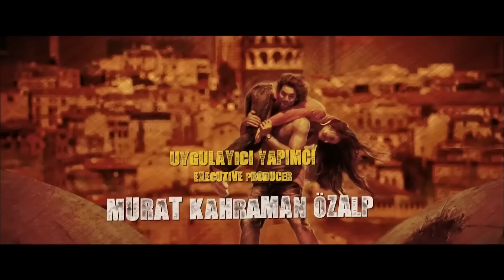لطيف خطير | فيلم كوميدي رومانسي تركي (الدبلجة العربية)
يختطف زاروك طفلة كانت في المهد في أدرنة منذ سنوات عديدة ، مما تسبب في معاناة الأسرة من ألم شديد مدى الحياة. تمر سنوات عديدة بشكل لائق ، ويستفيد زاروك من الفرصة التي تأتي إلى يده. لتخفيف ندمه ، هذه المرة سوف يختطف الفتاة التي اختطفها من قبل ويعيدها إلى عائلتها الحقيقية مرة أخرى! لكن في هذه العملية ، تنتظر كلتا الشخصيتين مغامرة مليئة بالحب...

أمزكان دنيز ، التي ذهبت مرة أخرى خلف الكاميرا بعد ثلاثة أفلام أخرجتها وكتبتها ، تمزج الرومانسية والحب والدراما في هذا الفيلم. الجمع بين العديد من القصص الخيالية التي نحن على دراية من رابونزيل إلى سندريلا من الأمير على حصان أبيض إلى روبن هود ، الممثلين الشباب A توران و تبادل الأدوار القيادية من الفيلم. على عكس الأفلام الثلاثة السابقة ، فإن إرمزكان دنيز ليس في فريق التمثيل هذه المرة. الفيلم شارك في إنتاجه أف أوشار فيلم و دنز فيلم.

النوع: كوميديا رومانسية
متخل عن: 2015
كاتب السيناريو: أوزكان دنيز
إخراج: ريحان بكار ، أوزكان دنيز
بطولة: سوكرو أوزيلديز ، أي إرما أي إرمين توران ، تي أورككان كı